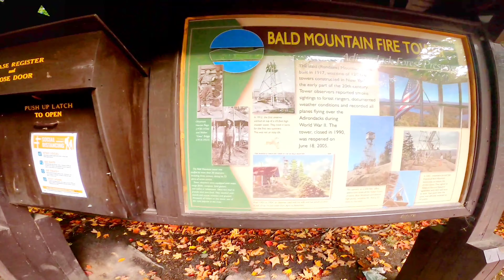Bald Mountain hike in Fall | Old Forge | Adirondack Mountains | GoPro Hero 8 (4K)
Rondaxe fire tower situated on top of Bald Mountain. Trail leading up to the mountain is a popular hike all year around. It takes 30-45 minutes to reach on top depending on the pace.